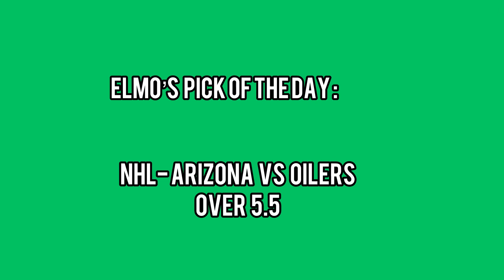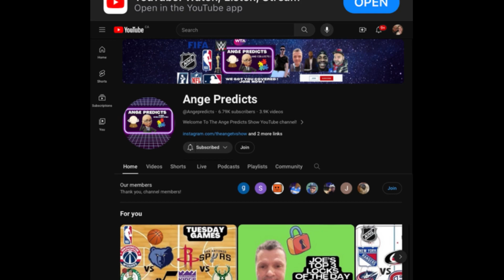Elmo’s Parlay Pick of The Day! 04/12/24